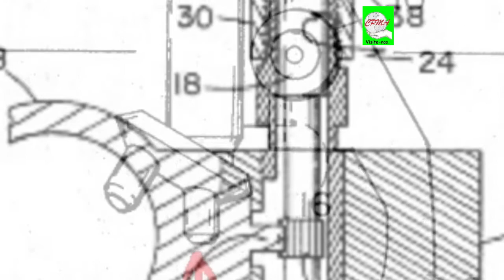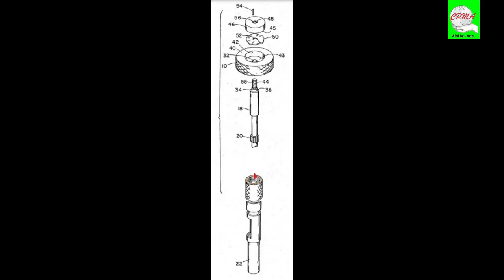ACIONAMENTO SLP DE FRICÇÃO AJUSTÁVEL PARA MICROSCÓPIOS - Parte II